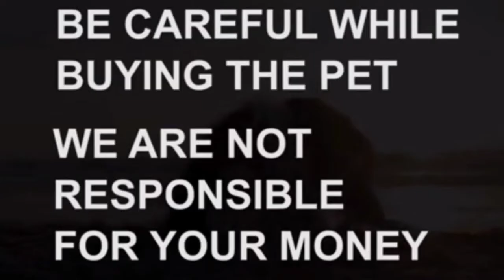long coat German Shepherd puppies for sale|9989674520|ramalingampally|dog market in ramalingampally